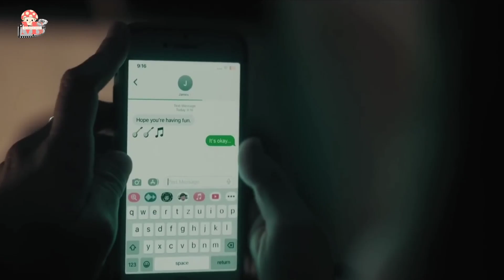เมื่อไปทริปล่องแพกับอาชญากรที่เพิ่งออกคุกมา ทำให้การผจญภัยครั้งนี้ทั้งตื่นเต้นและหวาดกลัว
การออกทริปล่องแพของกลุ่มวัยรุ่นที่ต้องมาเจอเรื่องร้ายๆเนื่องจาก 1 ในกลุ่มดันไปทำไม่ดีไม่ร้ายกับหญิงสาวที่มาด้วยกันจนทำให้เกิดการทะเลาะวิวาทและทุกคนที่อยู๔่ในเหตุการจำเป็นต้องถูกปิดปากจึงทำให้ทริปล่องแพกลายเป็นทริปหนีเอาตัวรอด